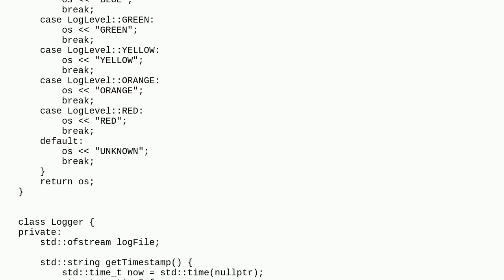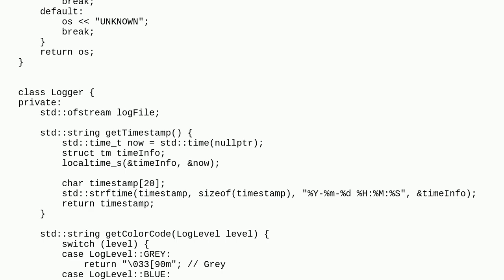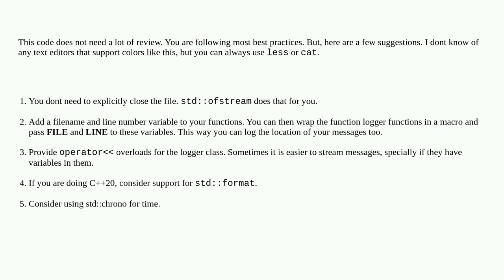Codereview: Logger for a Game Engine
Logger for a Game Engine

A special thanks goes out to the awesome community

  logging c++